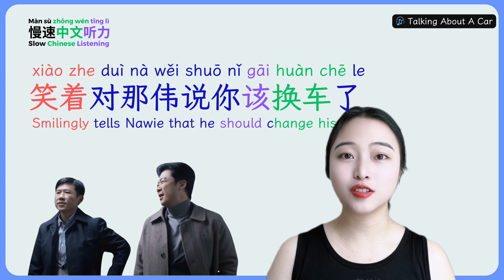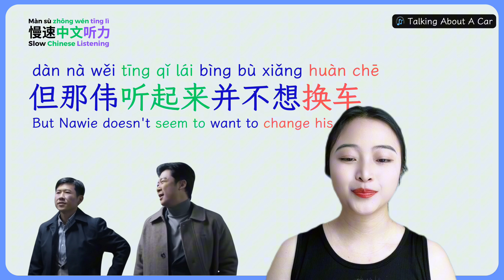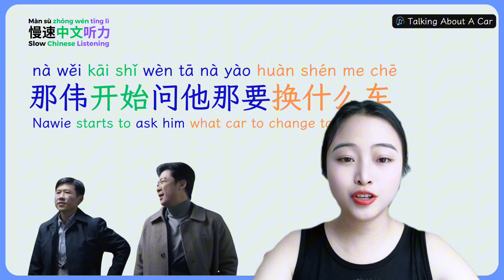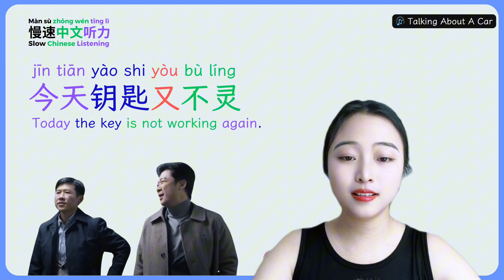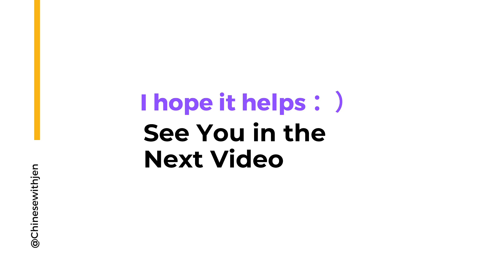How to Learn Chinese ｜Improve Your Listening Skills By Watching Chinese TV Drama 003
Hi! Welcome back. I'm jen. Today we are going to review the TV drama clip "Talking about a car". you could watch and learn the clip here later ：

I will summarize this clip in slow Chinese once and then say it twice in normal speed.